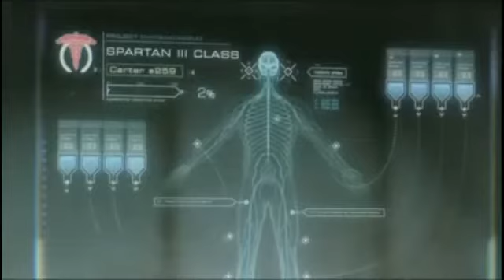Halo Reach: The Birth of a Spartan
This was part of the ad campaign for Halo Reach, showcasing how Spartans were made.

This video is part of the Absolute Record, an information repository of all canon and developer vidocs/interviews.